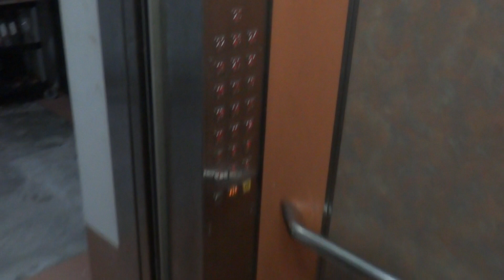Blk 221 Boon Lay Place Residential HDB, Singapore - Fujitec GLVF Traction Elevator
The original elevators in this area were a variety due to their history as JTC-built blocks, surrounded by Hitachi, Otis, Fiam and Schindler installations. That is now history.

Technical Specifications :
Floors served : 1 thru 25
Capacity : 8 persons/545kg
Manufacturer: Huasheng Fujitec Elevator (华升富士达电梯) (フジテック)
Model: GLVF
Year installed: 2007 (Replacement)
History : Replacement under LUP, previously Otis